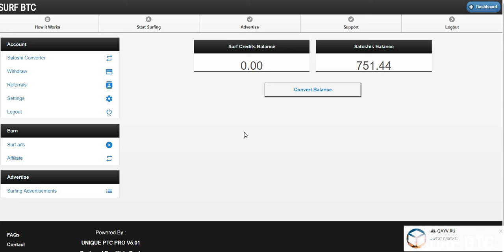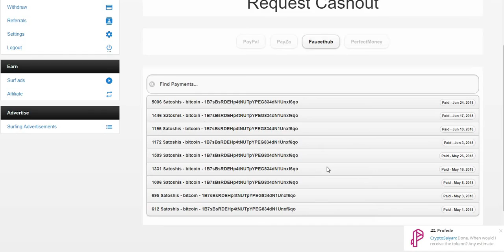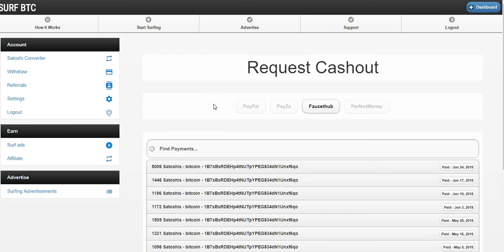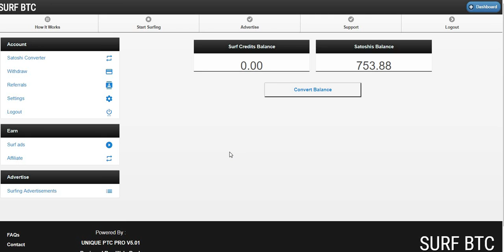Без вложений! Букс Surf BTC Очередной Вывод 5006 sat на faucethub. Платит! мин. вывод 5000 сат.